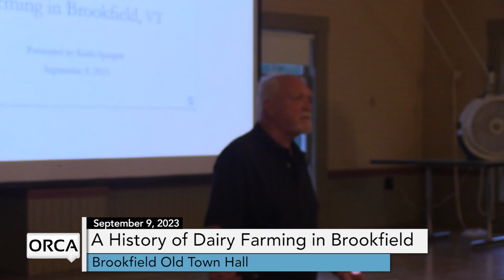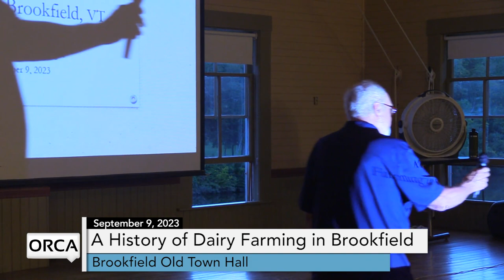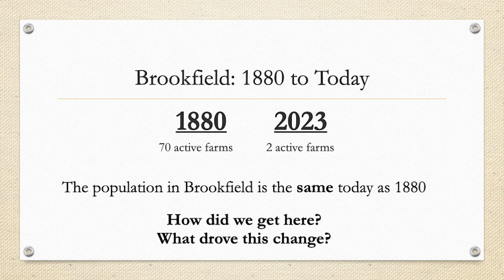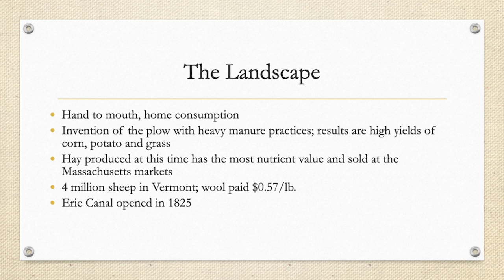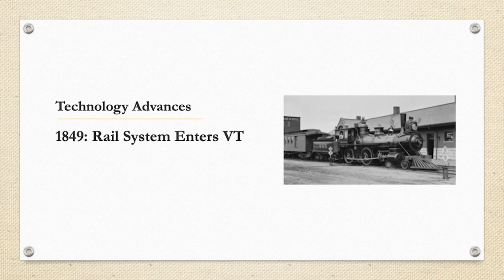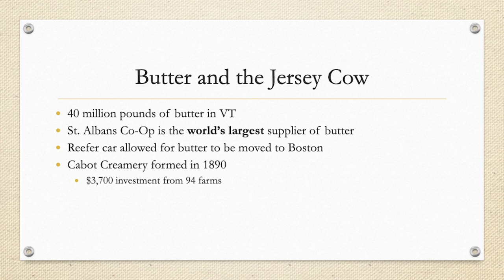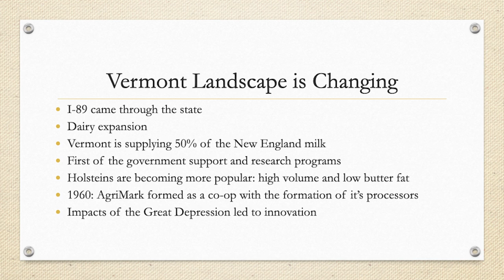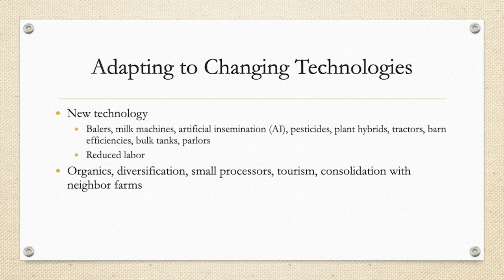Brookfield Old Town Hall - A History of Dairy Farming in Brookfield